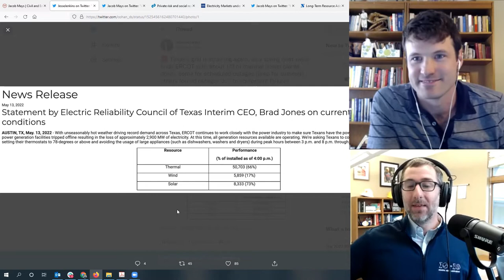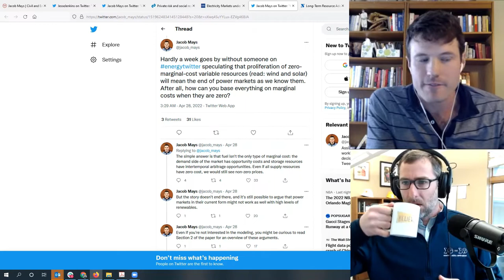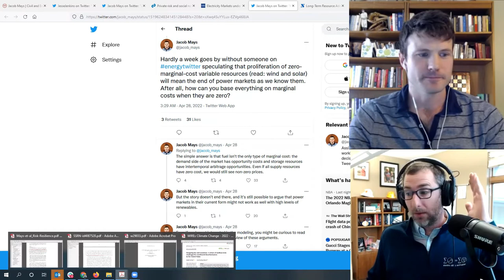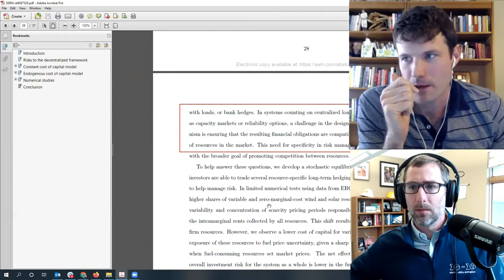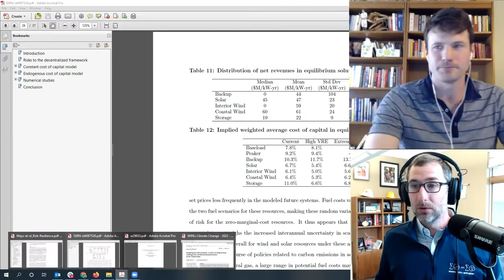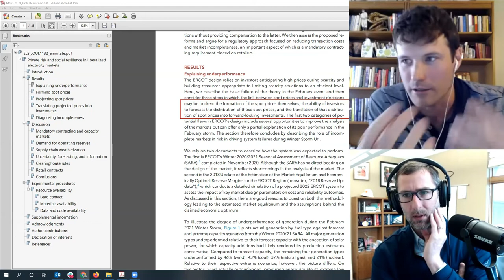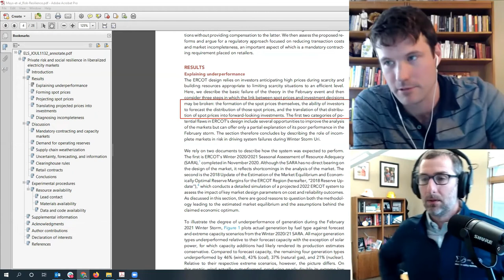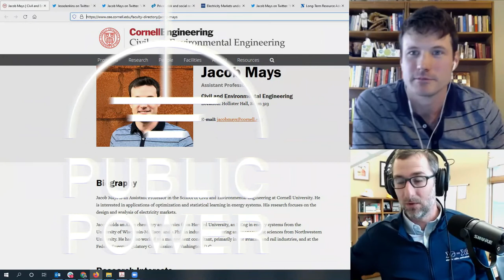Electric Market Enthusiasm, pt. 1: Professor Jacob Mays on Electric Market Design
In the first part of a series on Electric Market Enthusiasm, Jacob Mays, Assistant Professor in the School of Civil and Environmental Engineering at Cornell University, answers Paul’s remedial questions on how electric markets function and what the Pacific Northwest should be considering when approaching market expansion incrementally in a wide ranging and engaging conversation.

Since Professor Mays is an academic, it feels fitting to include citations for the materials referenced. Please excuse any errors in citation.

Mays et al., Private risk and social resilience in liberalized electricity markets, Joule (2022),

Mays, Jacob and Jenkins, Jesse, Electricity Markets under Deep Decarbonization (April 19, 2022). USAEE Working Paper No. 22-550, Available at SSRN

Mays, J., Morton, D.P. & O’Neill, R.P. Asymmetric risk and fuel neutrality in electricity capacity markets. Nat Energy 4, 948–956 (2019).

F. A. Wolak, Economic and political constraints on the demand-side of electricity industry re-structuring processes, Review of Economics and Institutions 4 (1) (Feb. 2013). doi:10.5202/rei.v4i1.101.URL

Grubert, E., & Hastings-Simon, S. (2022). Designing the mid-transition: A review of medium-term challenges for coordinated decarbonization in the United States. Wiley Interdisciplinary Reviews: Climate Change, e768.

Mays, J., A mini-thread on my and @JesseJenkins working paper, Electricity Markets under Deep Decarbonization. (April 28, 2022). Twitter.com.

Jenkins, J., Texas's grid is straining again, as a spring heat wave finds ERCOT with about 1/3 of thermal power plants down, some for scheduled outages (prep for summer), others forced outages due to equipment failures, including 1 coal and 6 gas units. A few threads on the situation... (May 14, 2022). Twitter.com.

You can find the podcast on Apple Podcast, Spotify, or wherever you get your podcasts. Remember to share this with any friends you have that are electric utility enthusiasts like us!

Public Power Underground, for electric utility enthusiasts! Public Power Underground, where you’re valued and appreciated.